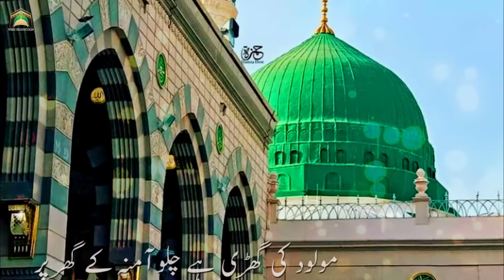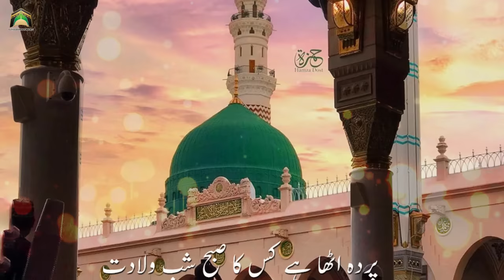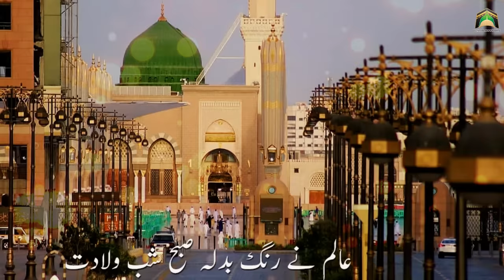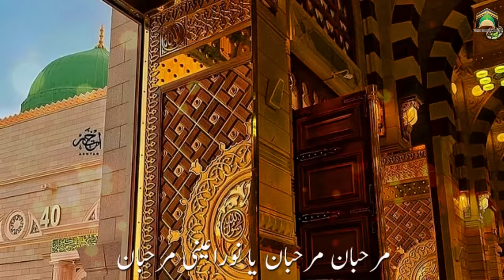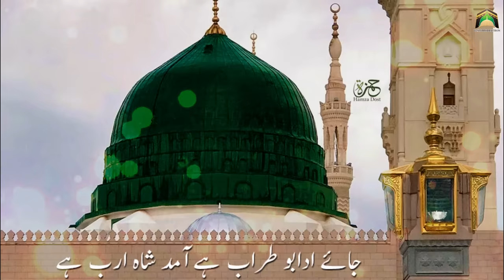Allahuma Salle Alla | Nisar Teri Chahal Pahal Par | Lyrics | Rabi ul awal Naat | Owais Raza Qadri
Tag!

Tag!